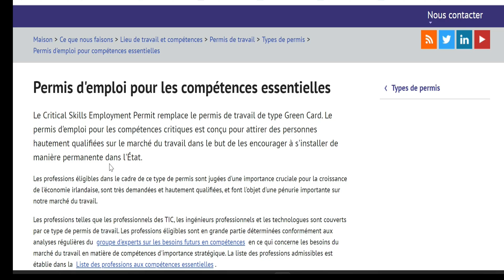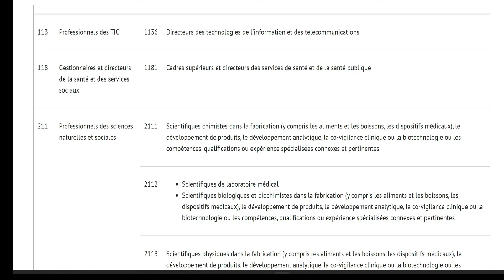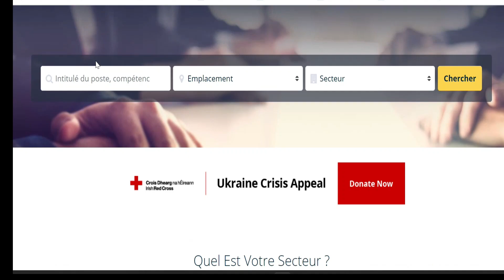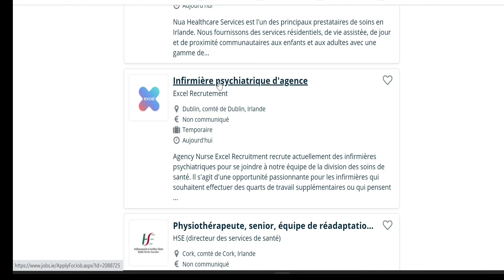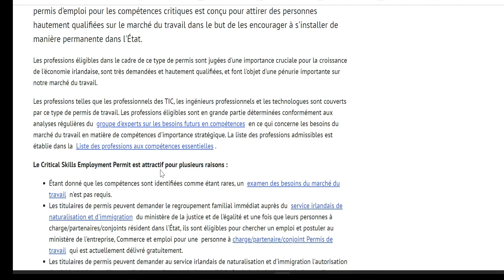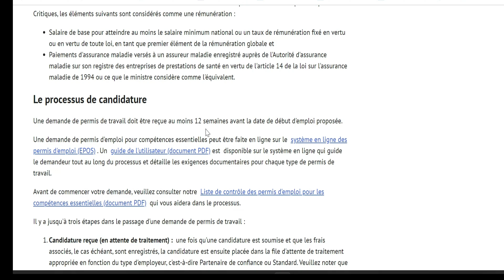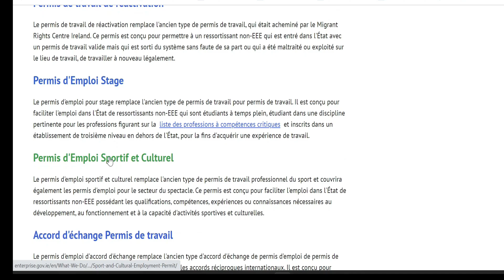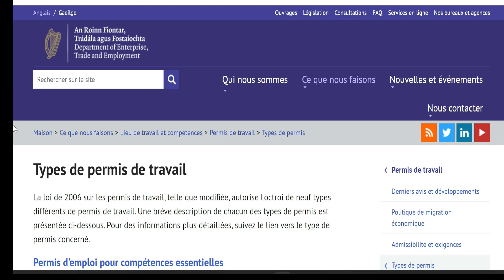Visa Irlandais Dans Seulement 28 Jours Pour Chercheurs D'emplois |Je T'Explique Tout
🚩 AVIS DE NON RESPONSBILITÉ
Toutes les vidéos sur cette chaîne liées à l'immigration a sont basées sur mon expérience personnelle, mes recherches et mon opinion. Je donne toutes les informations et conseils ici GRATUITEMENT. Toutes les vidéos de la chaîne sont réalisées à des fins éducatives et/ou de divertissement. Consultez le site Web de l'immigration pour l'exactitude de tout le contenu et des conseils trouvés écrits ou parlés dans cette vidéo. 🚩Veuillez vous méfier des fausses personnes se faisant passer pour moi  pour vous proposer des emplois. Je ne suis pas avocate et je ne pas d'emplois à offrir mais je vous ai montré différentes options à travers mes vidéos COMMENT IMMIGRE MÊME SANS AGENT. SOYEZ PRUDENTET AVANT DE PRENDRE UN DÉCISION